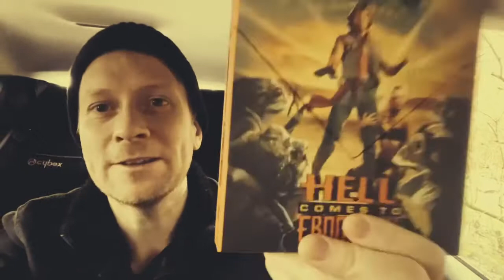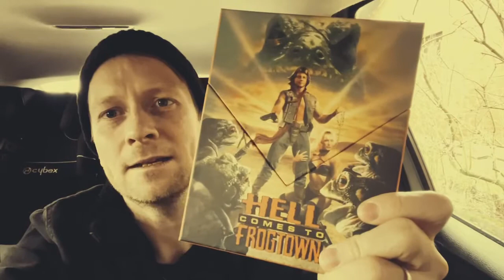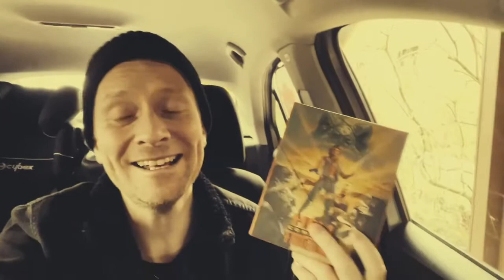Week 399: Hell comes to Frogtown (1988), reviewed by James Cowx